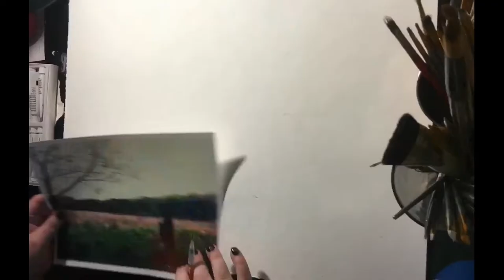“Starman” Phil Timelapse Watercolor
Timelapse watercolor painting for a friend from high school. She commissioned this painting for her boyfriend’s birthday.

Phil it was an honor and a pleasure to paint you...